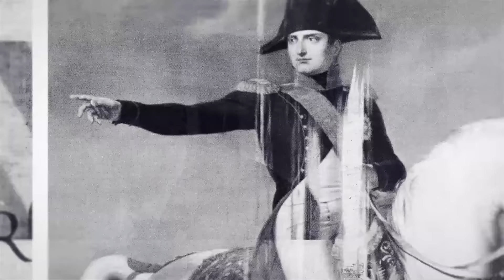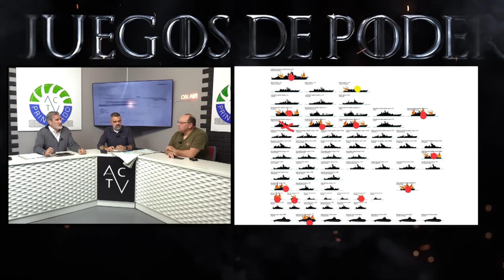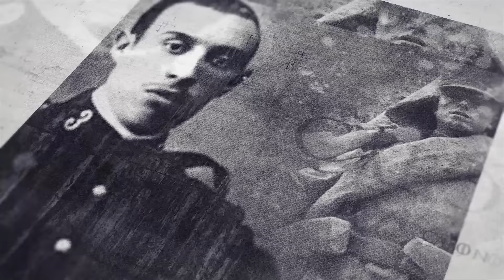LA ARMADA RUSA TOCA FONDO y combates en Avdivka. JUEGOS DE PODER 14/4/2024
💥 Programa dedicado a la actualidad bélica presentado en esta ocasión por José María Rodríguez y acompañado de los analistas, Javier Fonseca y Nacho Campomanes. En él, analizaremos como Avdivka se encuentra al límite.

Recuerden compartir para que la actualidad pueda llegar a más audiencia

APOYA A BELLUMARTIS
Conviértete en miembro de este canal para disfrutar de ventajas: